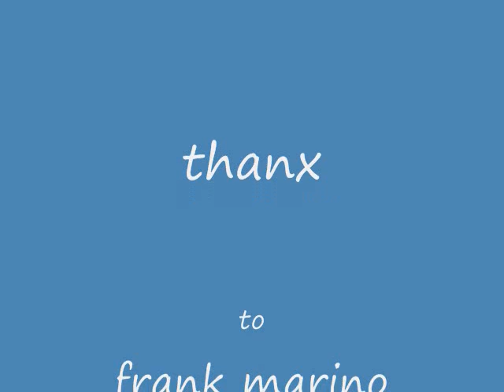Mahogany Rush: 1973 "Morphing Jam" More of the live studio concert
More of the 1973 live studio concert with Frank Marino,Paul Harwood and Jimmy Ayoub. A.K.A. "Mahogany Rush" of 1973. (with guest Phil Bech on piano) enjoy Frankster`s! Russ